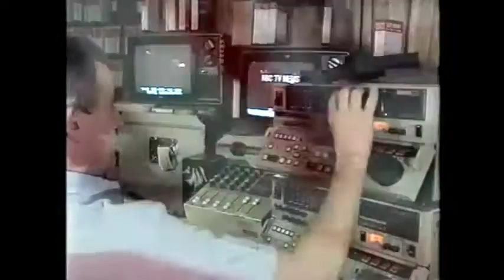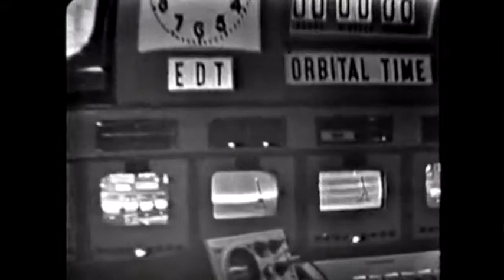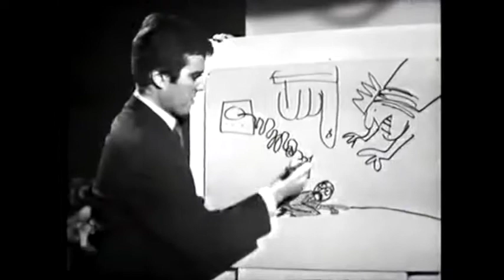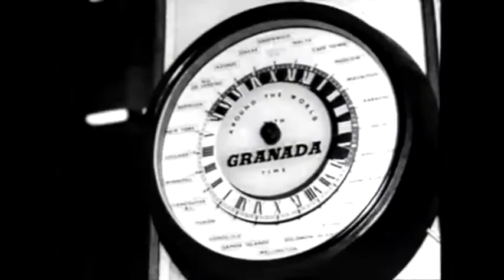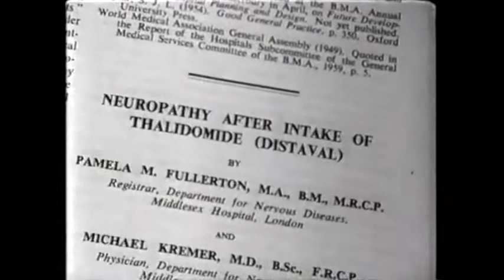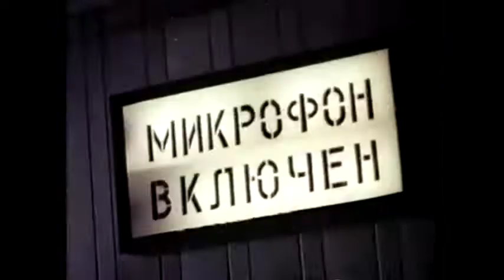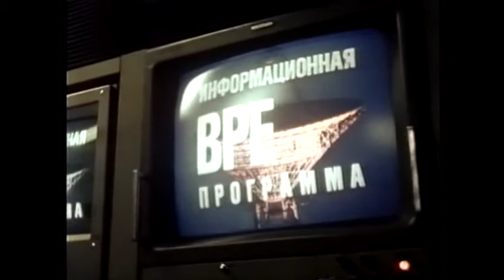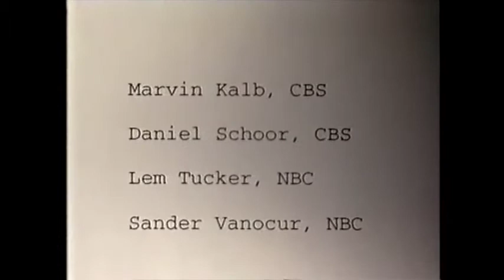Breaking the News 2: Break on Through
Episode 2 of this BBC/CBC coproduction documentary from 1997 looking at the history of television news in the UK, USA and Soviet Union. In the 1960s reporters gained a degree of freedom in reporting. Narrated by Edward Stourton. Transmitted 22 June 1997.